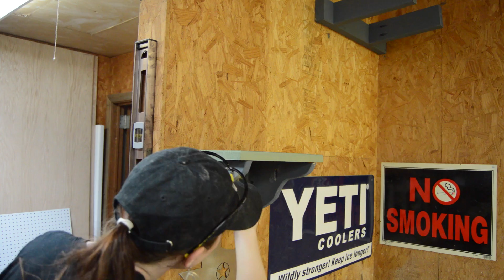Shop Corner; Minor Modifications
Life has been super busy here lately so I only had one day where I was able to get out to my shop, and all I really wanted to mess with was this corner.

I already have a written tutorial for the speaker shelf I put together, it can be found